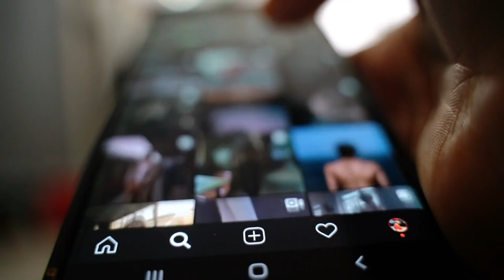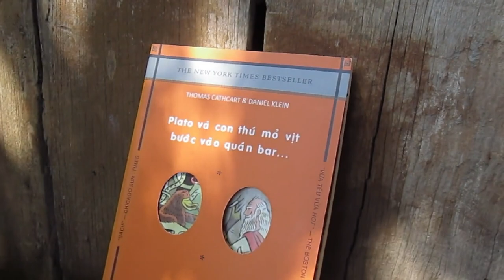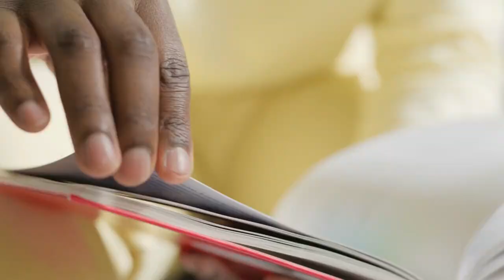Unveiling 'The Inner Symphony' Embracing Self Acceptance and Finding Meaning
Join us on a profound journey with Jeffrey Abrick as he converses with AI about popularity and self-actualization. This insightful video delves into the psychology of self-worth beyond the limelight. 🌟 Reflecting on wisdom from Carl Rogers to Viktor Frankl, Jeffrey learns to value the 'inner symphony' of self-acceptance over societal applause. 🧠

This heart-to-heart is for anyone feeling overshadowed by the stage's glare. Whether you're an aspiring artist, a deep thinker, or just seeking personal peace, you'll find solace here. 🕊️

🎬 Editing is intimate, with close-ups that capture Jeffrey's realizations and wide shots that echo the vastness of self-growth. Quotes from psychological greats punctuate the scenes, resonating with viewers from all walks of life.

Find your rhythm with us. It's not about being known; it's about knowing yourself. Your story isn’t written by the crowd's size but by the richness of your own life's narrative. 📖

💡 Be inspired by Jeffrey's acceptance that his path is his own, unique and untethered to the fame of music festival stars or J-pop idols. Embrace the message that we all have inherent worth and a unique contribution to the world. Let’s shine in our own way, together.